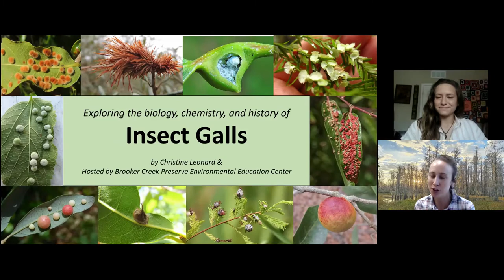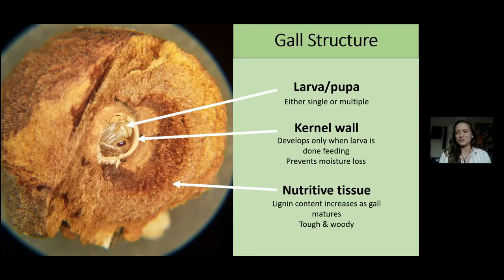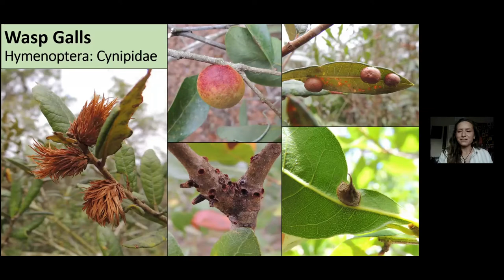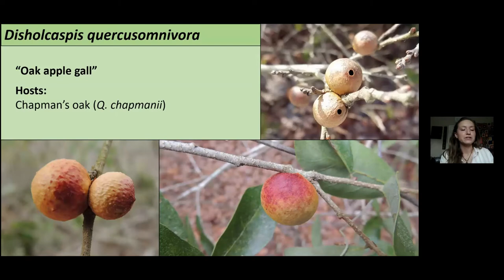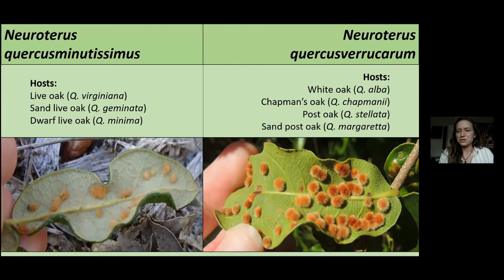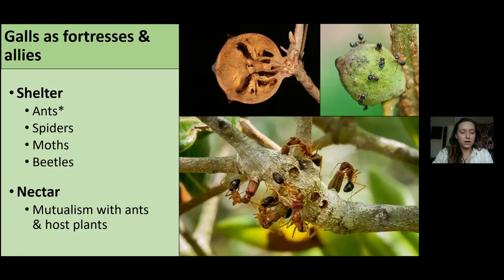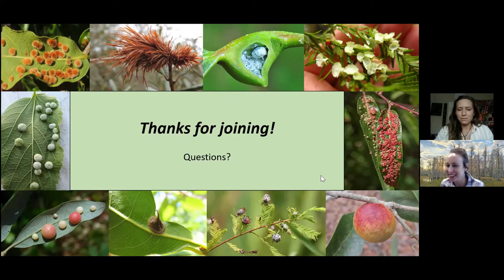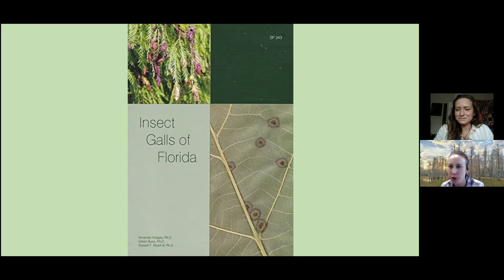Insect Galls: Biology, Chemistry, and History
Recording of live webinar from 7/27/21
Join us for a fun dive into the ancient and fascinating world of insect galls--parasitic condos built inside plants! These inconspicuous dwellings are more common than you might think, and we'll be taking a look at the common galling insects of Pinellas County. Not only do galls play a fascinating role in their ecosystems, but they've also played a surprisingly important role in human history. Learn about how these sneaky bugs control their hosts, fend off predators, and even helped us to write the Declaration of Independence!